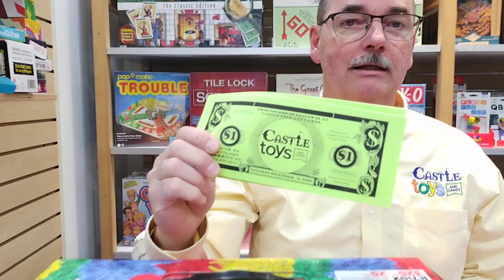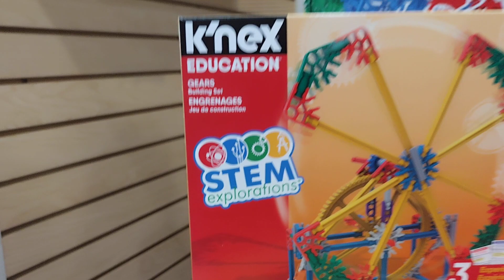STEM Week, Friday November 4th: All K'Nex are 20% off!